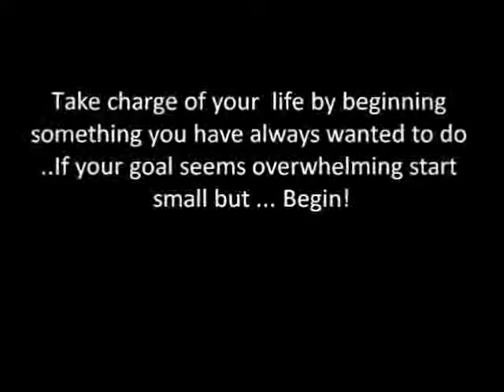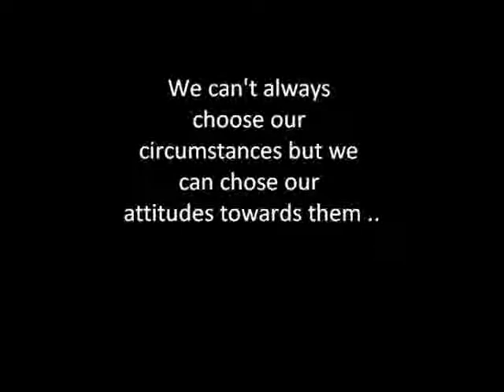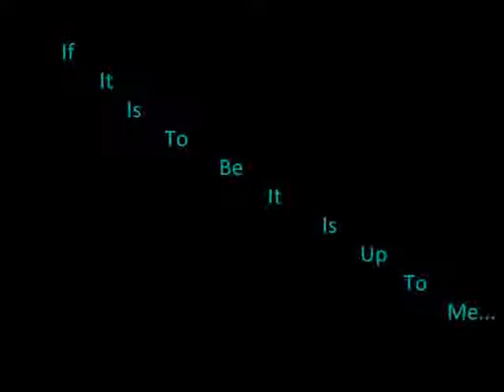14 Words To Change Your Life